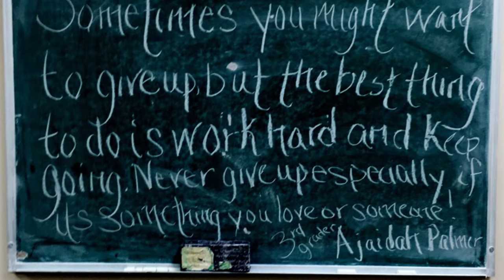PowerSecure lineman doing storm restoration after Hurricane Michael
PowerSecure working Hurricane Michael storm restoration.